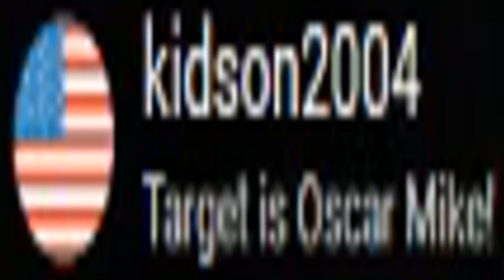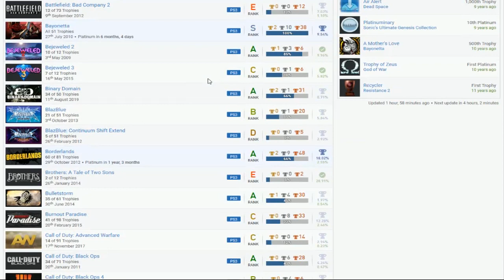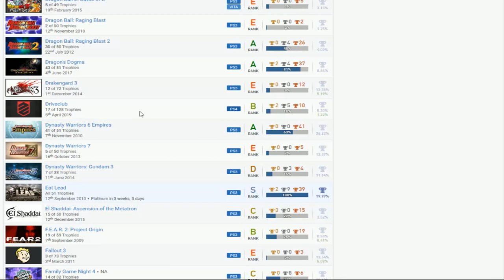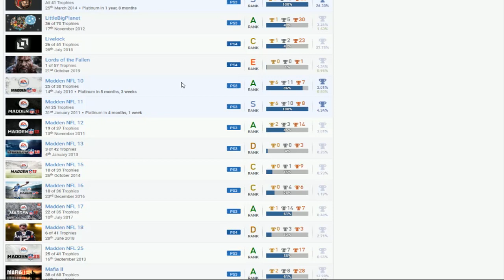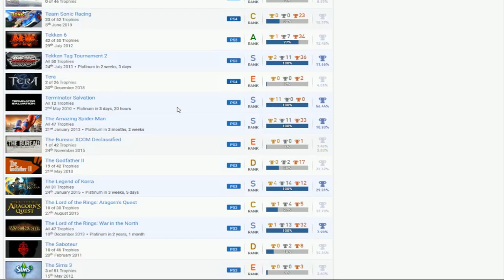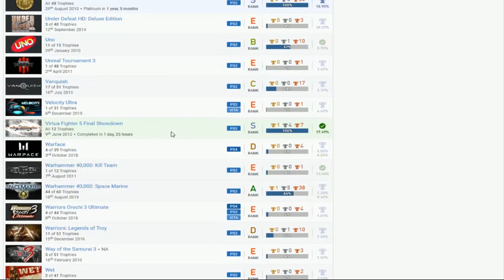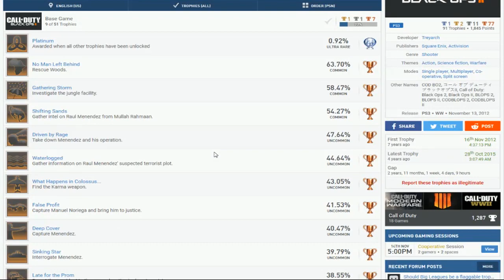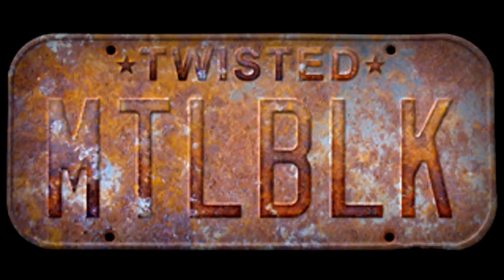kidson2004 (2.9*) | PSN User Trophy Review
Tom Clancy's H.A.W.X., Section 8, Paladins, Section 8: Prejudice, Transformers: War for Cybertron, Socom 4: U.S. Navy Seals, Madden NFL 11, Crysis 2, Ninja Gaiden Sigma 2, Resistance 2